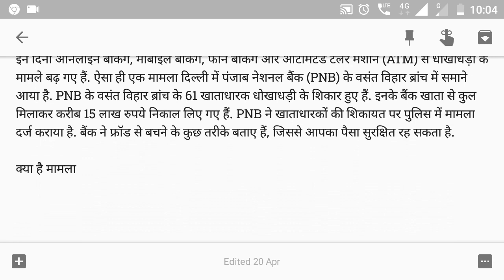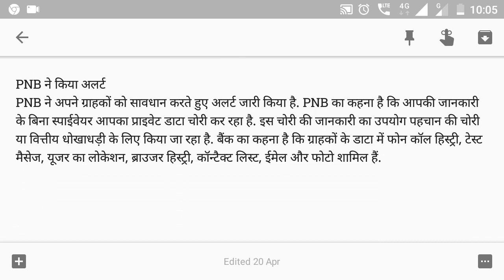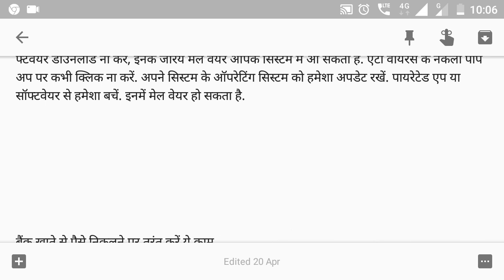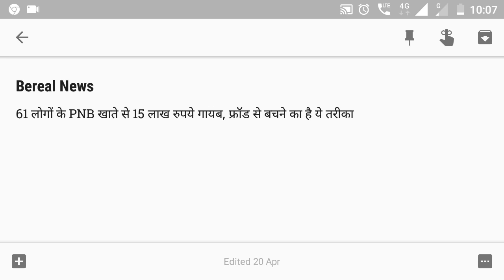धोखेबाज़ों से अपने अकाउंट को ऐसे बचाएं। अब पैसा ऐसे सुरक्षित होगा।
Agar aapka bhi kisi bank mein account hai. zaahir hai hoga hi kyunki aaj harek vyakti Apni Mehnat ki kamaai mein se thoda bahut savings karna chahta hai।

Aaj jahaan digital India ke iss yug mein hum zyada online ho Gaye hain. Wahin online fraud bhi bahut zyada ho Raha hai।

Apni Mehnat ki kamaai Ko kisi fraud se bachaane ke liye yeh poora video zaroor dekhiye।

isme hum apko Bata rahe hain aise tips jinse aap Apne bank account Ko aur Adhik safe rakh sakte hain।